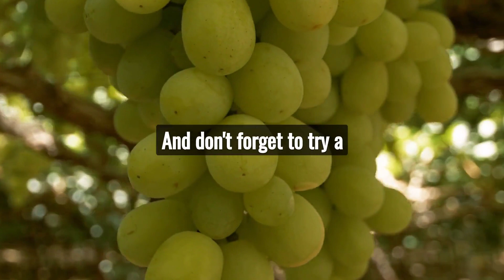Argentina Facts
From the majestic Andes, to the wild Buenos Aires Capital, This country is full of amazing facts and history.